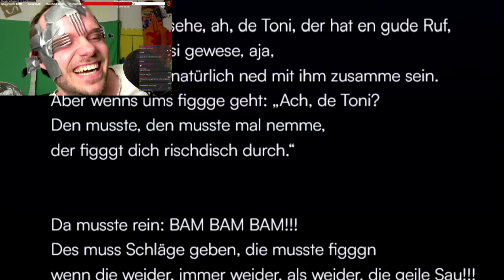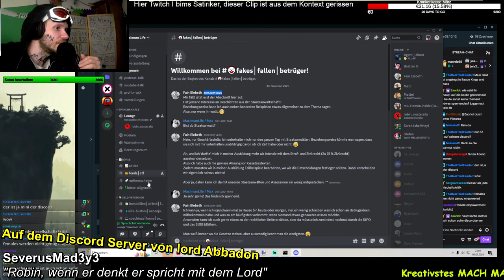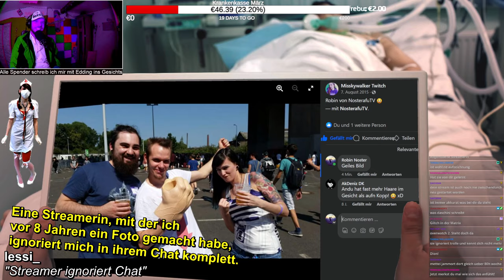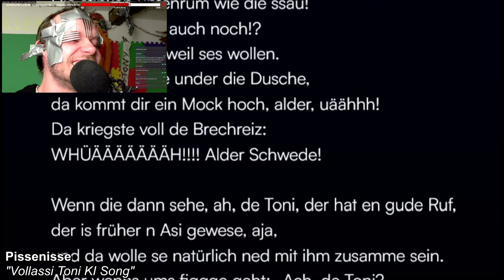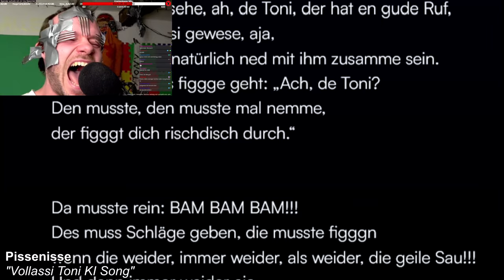T0tes Kind als Waffe benutzen = Comedy // BEST OF Lachflashs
Mein Hals tat weh vom Lachen.
♥♥♥Danke♥♥♥